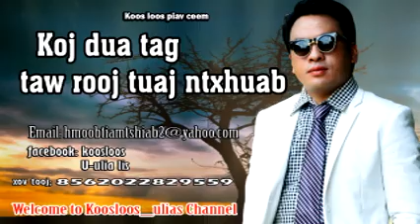Koj mus dua lawm taw rooj tuaj ntxhuab 6/10/2018